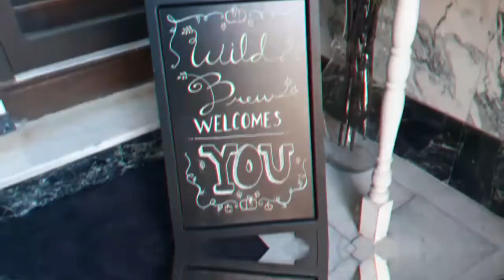Wild Brew-Clyde, Ohio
New coffee in downtown Clyde